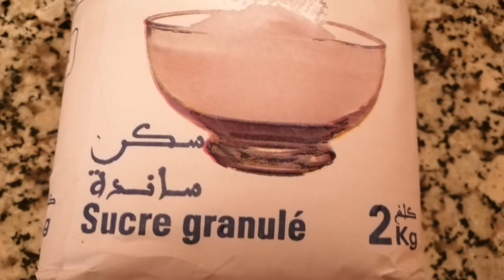دبس الرمان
الدبس الرمان كيف يصنع او يحضر دبس الرمان في المنزل
بطريقة سهلة

دبس التمر